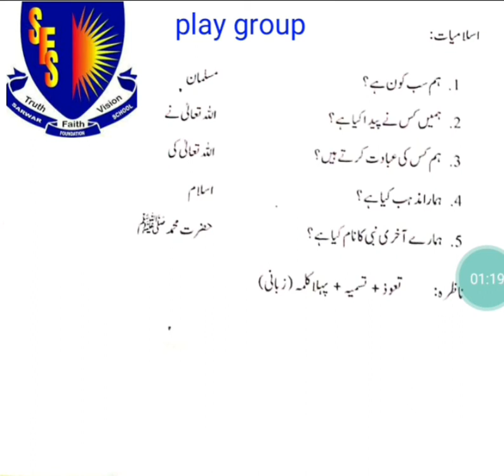Class Play group Islamiat